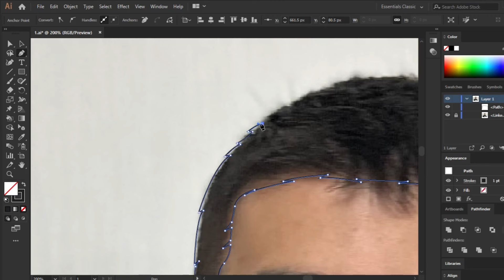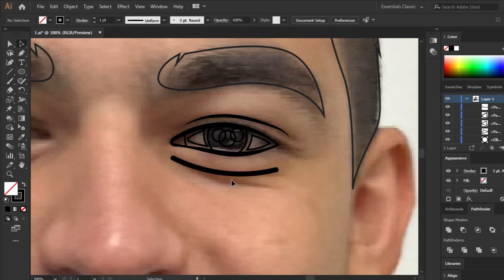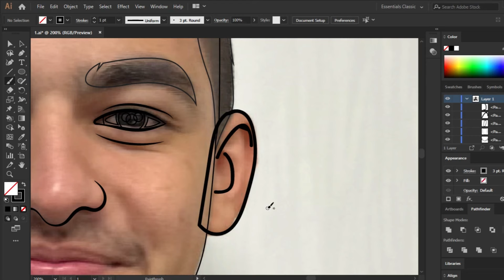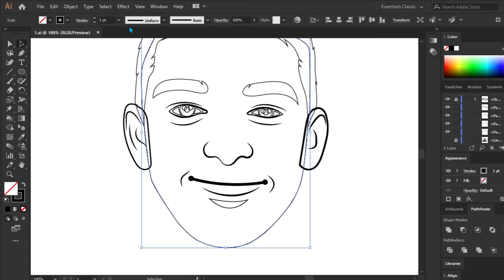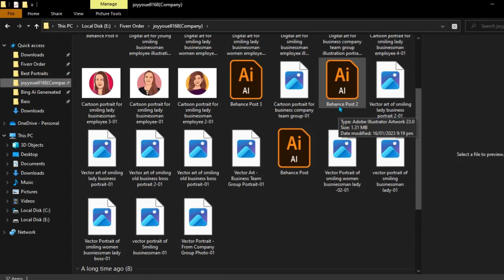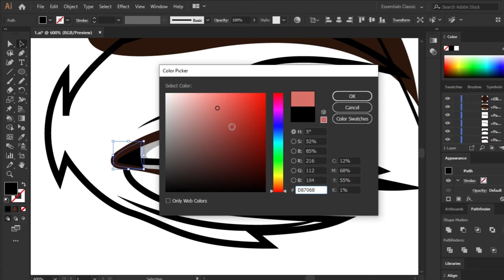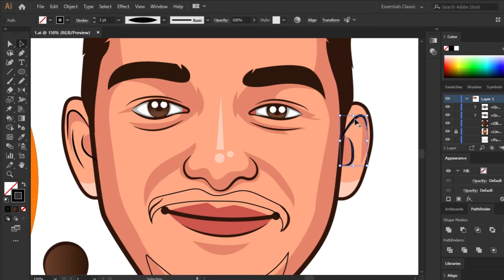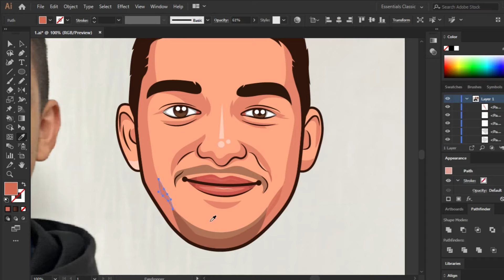Vector art | Vector Portrait | Vector illustration | Step by Step | Tutorial | Adobe illustrator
In this video, I will show you how to create a vector art portrait of a person using Adobe Illustrator. Vector art is a style of digital art that uses geometric shapes and curves to create realistic images. You will learn how to convert a photo into a cartoon avatar with a semi-realistic look.

This tutorial is suitable for beginners who want to learn the basics of vector art, vector illustration, and vector portrait. You will also learn some tips and tricks to make your vector art more appealing and professional.